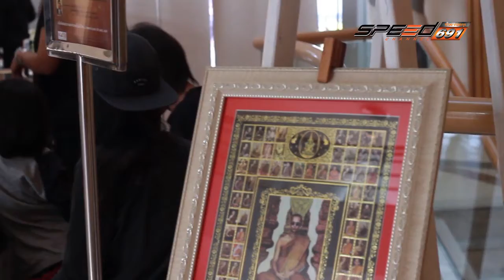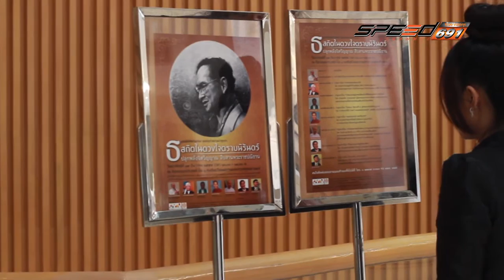SpeedUP king9 Onair 01 01 60 B1